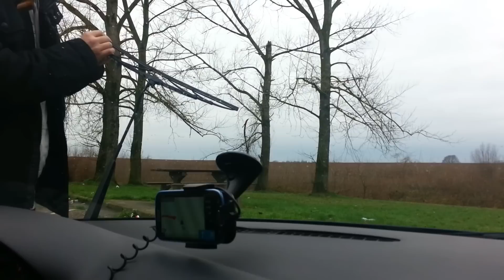★ Vlog ★ Réveillon de noel chez mes beaux parents et mise au point